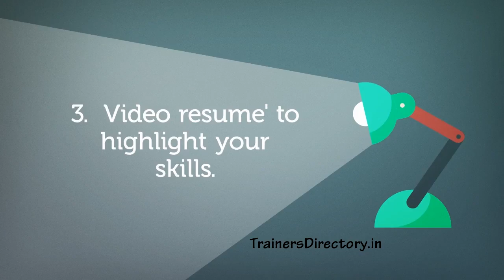Communication & Soft Skill Trainer -Ms.Palak @ TD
For more details about Ms. Palak, Kindly log and compare multiple trainers before hiring...